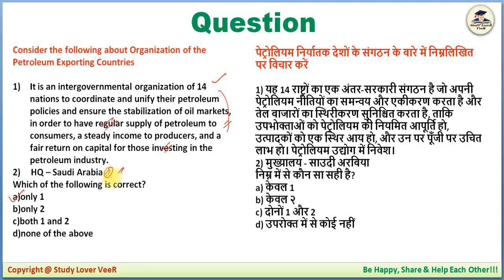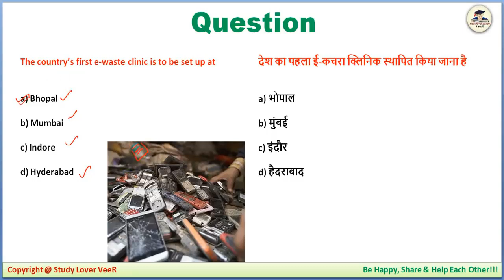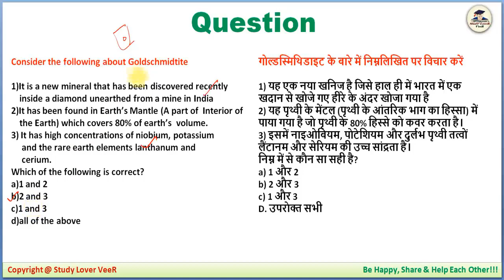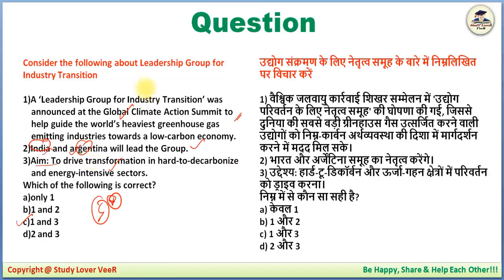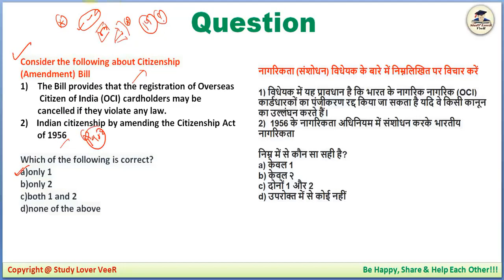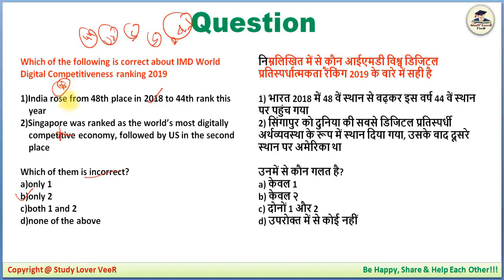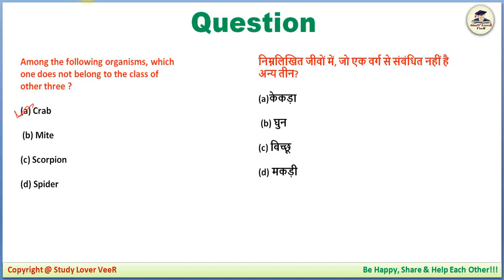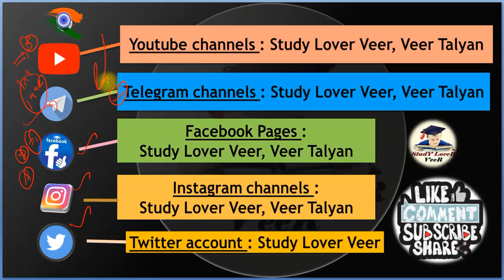UPSC Prelims 2020, EPFO 2020 & State PSC Most Expected Question in Hindi by Veer | 01 July 2020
Study Lover Veer Official App UPSC Prelims 2020, EPFO 2020 & State PSC Most Expected Question in Hindi by Veer | 01 July 2020

Thank YoU. VeeR

UPSC Prelims 2020 Preparation - 7 july 2020 Daily Current Affairs MCQ for UPSC / EPFO / IAS by VeeR Talyan